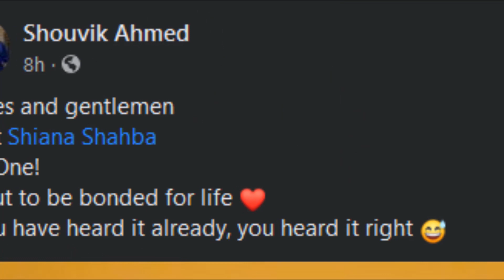বিয়ে করলেন সৌভিক আহমেদ । Souvik Ahmed Wedding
সৌভিক আহমেদ। বর্তমানে বাংলাদেশে যে কজন তরুণ ব্যক্তিত্ব আছেন তাদের মধ্যে অন্যতম তিনি। এবার বিয়ে করতে চলেছেন এই ইউটিউবার।

দেখতে থাকুন বাংলাদেশ,আন্তর্জাতিক, খেলা, বিনোদন, জীবনকাহিনী সহ সব ধরনের খবরা খবর ও আমাদের বিশেষ প্রতিবেদন।

Jorina Tv